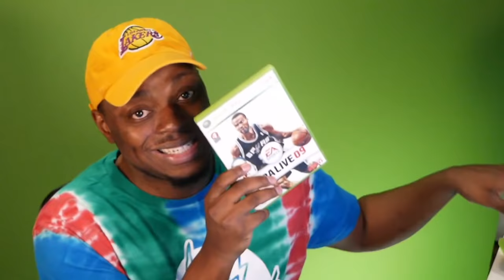Trying To Beat EVERY NBA Live Version of Kobe Bryant IN ONE VIDEO.....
we are BACK trying to beat every single version of Kobe Bryant In the NBA Live Franchise!